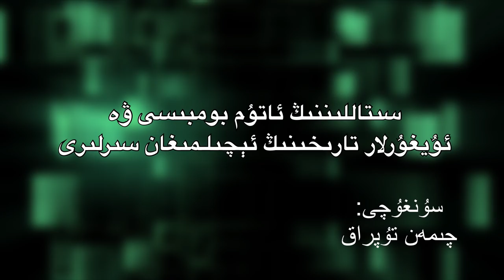قانلىق تارىخ ئاچچىق ئەسلىمە